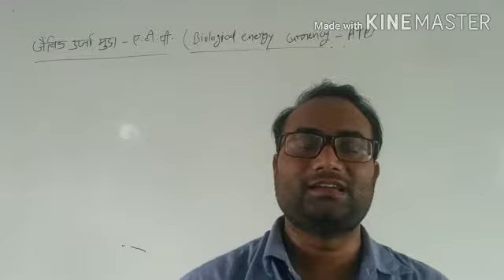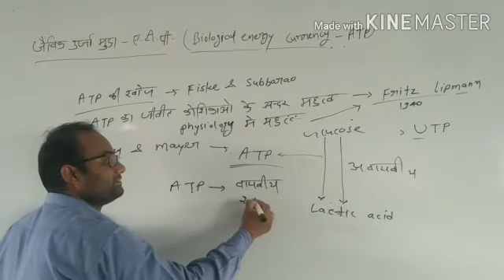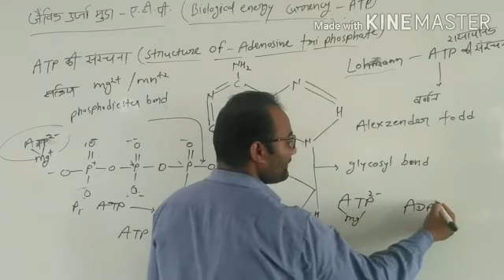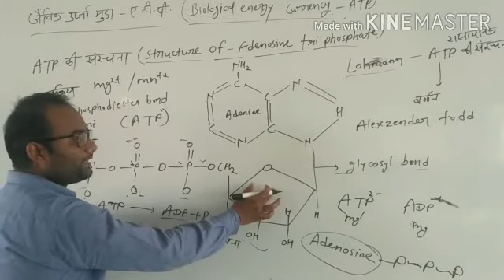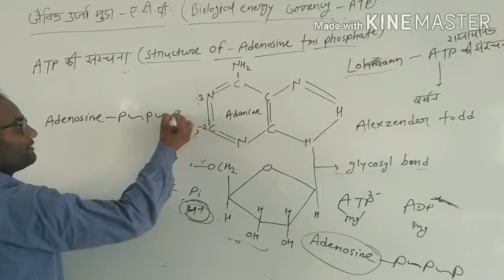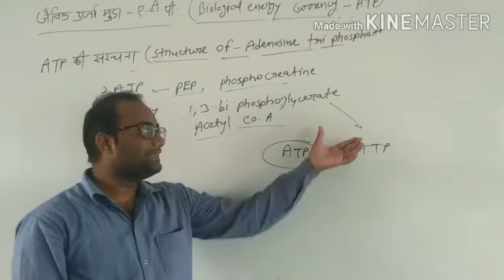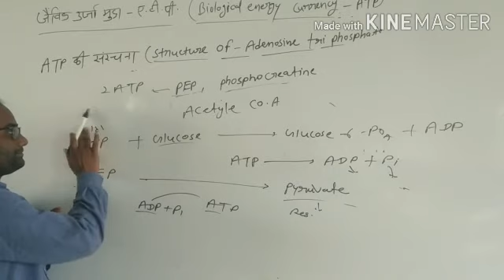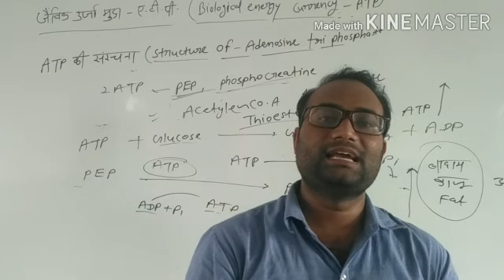Lecture 3 ATP ( Adenosine tri phosphate)